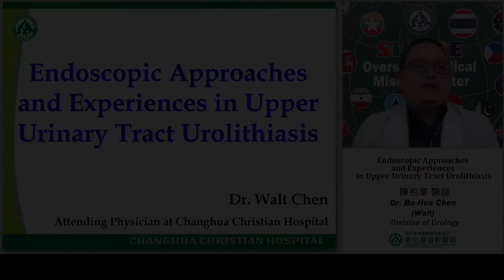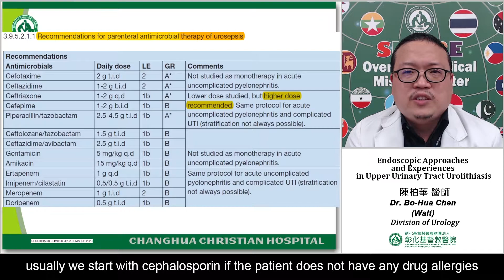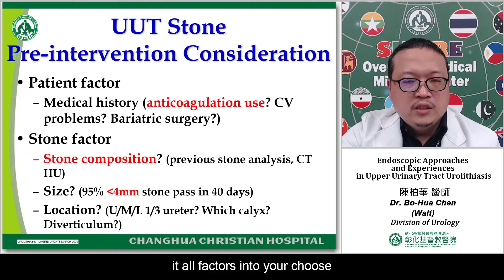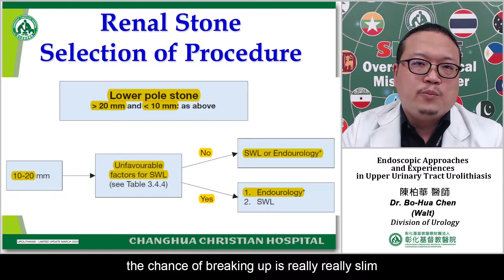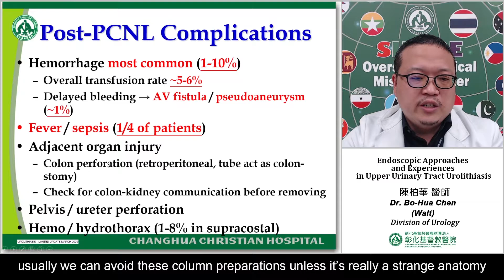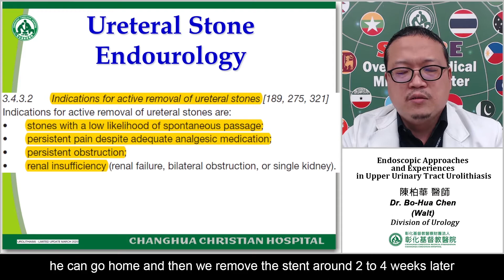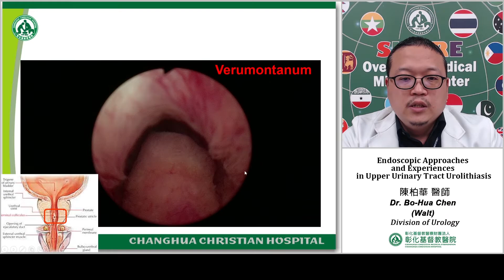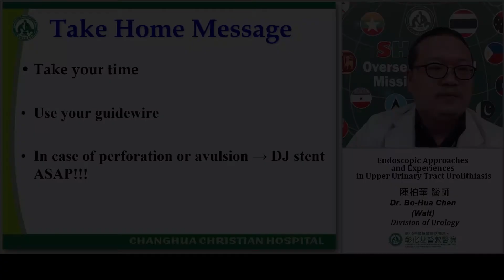Endoscopic Approaches and Experiences in Upper Urinary Tract Urolithiasis-Dr. Bo-Hua Chen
Surgery has been a relatively neglected field, especially in low- and middle-income countries (LMICs). The education and training for medical personnel in LMICs which do not always meet the healthcare system needs. However, 28-32% of the global burden of disease can be attributed to surgically treatable conditions. Moreover, around 5 billion people all over the world lack access to safe, affordable surgical and anesthesia care when needed. ( Global Surgery 2030-Report Overview). Here are specialists from Changhua Christian Hospital (CCH) as the speaker of Application of Minimally Invasive Surgery, talking about the current issues and the clinical application of Minimally Invasive Surgery and sharing their experience with you. E-Certificate is available, if you watch all of the Online Courses and finish post-test & satisfaction survey.